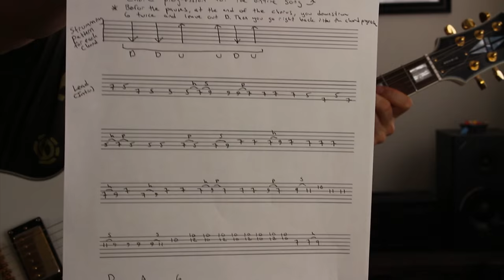Social Distortion - Ball and Chain - Guitar Lesson (WITH GUITAR SOLO!)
SIGNUP FOR FREE! - Get "My (Justin from GuitarMadeEZ.com) Secret Guitar Tips ABSOLUTELY FREE + Song Requests + My Gear List + Deals on Gear, the latest free lessons and much more! Go To:

Learn how to play Social Distortion's Ball and Chain on your guitar! This is the Guitar Lesson for Ball and Chain by Social Distortion. This guitar tutorial shows you how to play Social Distortion's Ball and Chain by showing you all parts of the song and breaking it down into smaller more manageable parts. This guitar lesson covers everything you need to know to learn how to play it! I've got TONS of lessons, you gotta check them all out!!! Send me some more requests!

If you like my YouTube Lessons, you'll LOVE the way I can teach you guitar!!! NOW!